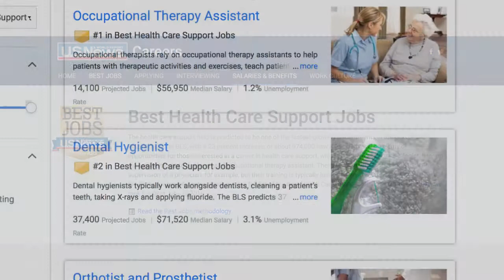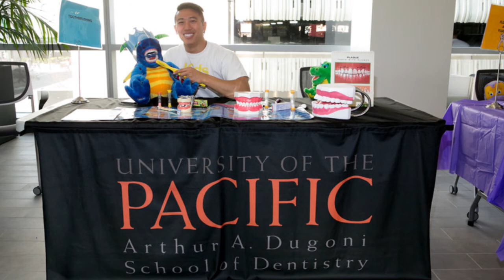Dental Hygiene - Bachelor of Science Program at Pacific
Hear from students and graduates of the Bachelor of Science Program in Dental Hygiene at University of the Pacific, Arthur A. Dugoni School of Dentistry.